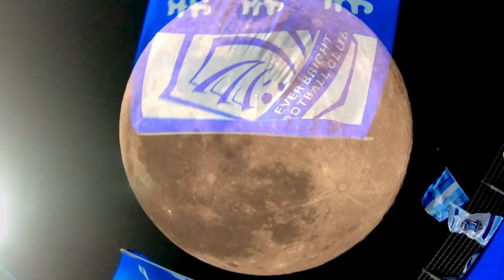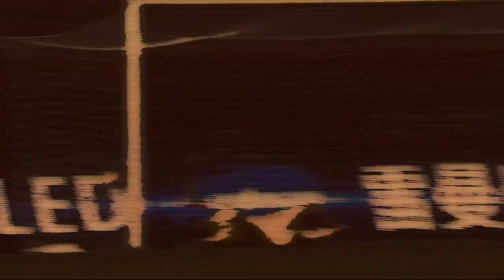Shijiazhuang Ever Bright F.C. Motivation Film July, 28-2018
Google+ & YouTube: Afshin Ghotbi Official